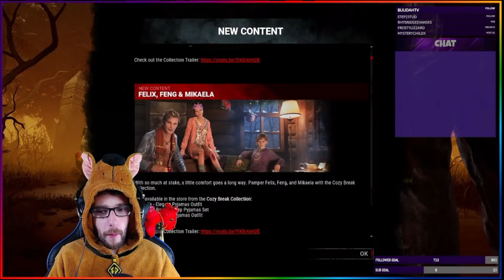Jaymb89's Reaction to Daddy Felix Cosmetic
The new Felix PJ cosmetic came out today on Dead By Daylight. Look who got excited!!